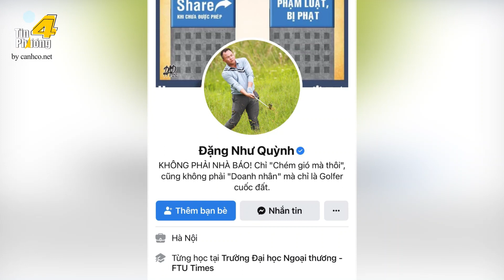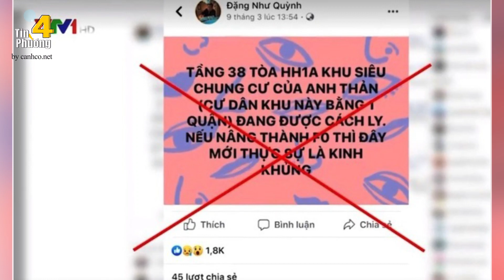🔥 Đặng Như Quỳnh bị bắt, các “KOLs bẩn” có giật mình?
Mới đây, Hot facebooker Đặng Như Quỳnh đã bị khởi tố và bắt giam về tội “Lợi dụng các quyền tự do dân chủ”. Việc bắt giữ Đặng Như Quỳnh không chỉ nhận được sự quan tâm đặc biệt của dư luận mà còn nhận được sự ủng hộ của đông đảo người dân vì hành vi của Quỳnh đã gây thiệt hại lớn cho cộng đồng, tác động vào tâm lý của nhà đầu tư.
Qua vụ việc Đặng Như Quỳnh bị bắt, chắc rằng một số Klos khác chắc cũng đang giật mình thon thót. Trên mạng xã hội thời gian qua, không ít KOLs đưa tin giật tít, cầm đèn chạy trước ô tô, suy diễn theo ý kiến chủ quan khiến người dân hoang mang.